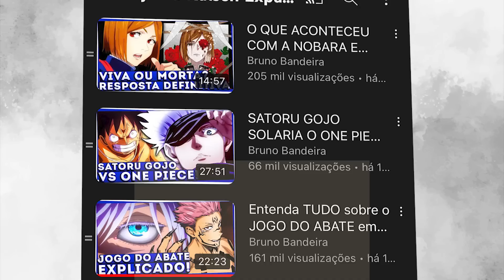O ADEUS DE SATORU GOJO! COMEÇA A BATALHA FINAL CONTRA SUKUNA e KENJAKU! Jujutsu Kaisen 222